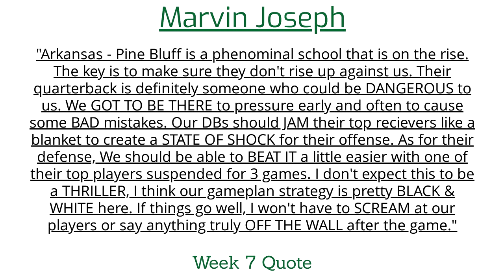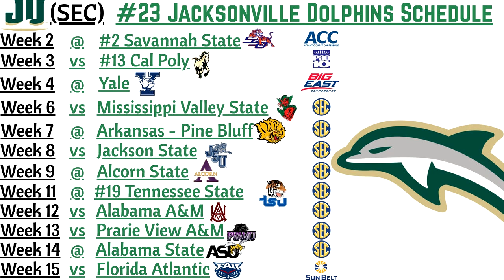NCAA Football 06 Dynasty | W7 G6 | #14 Jacksonville Dolphins @ Arkansas Pine Bluff Golden Lions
NCAA Football 06 Dynasty | Week 7 Game 6 | #14 Jacksonville Dolphins @ Arkansas Pine Bluff Golden Lions